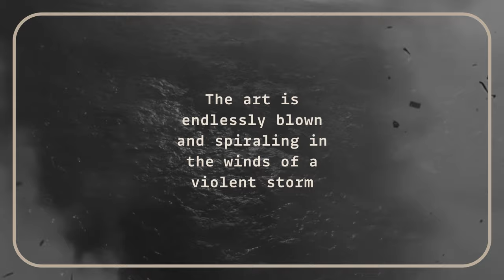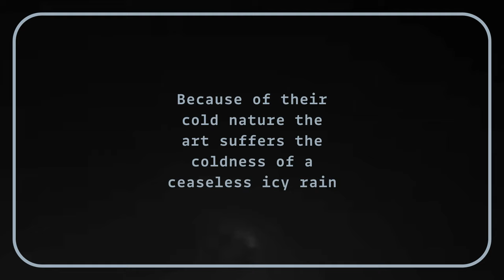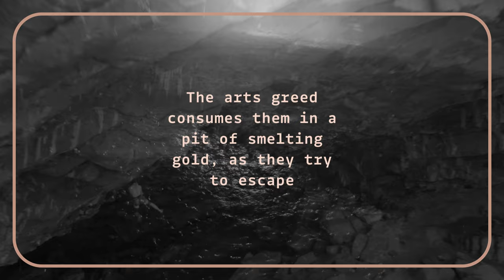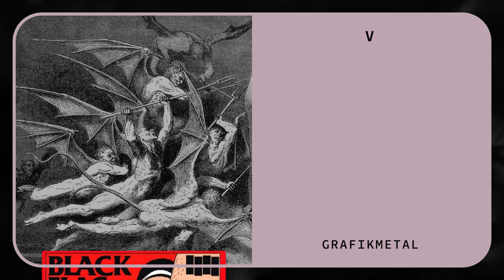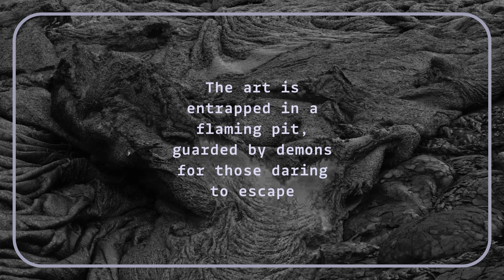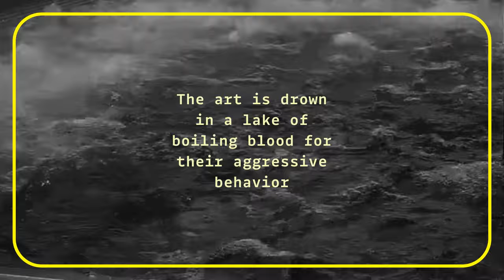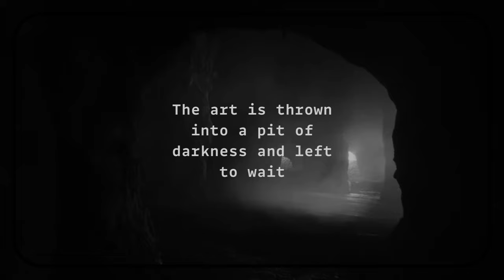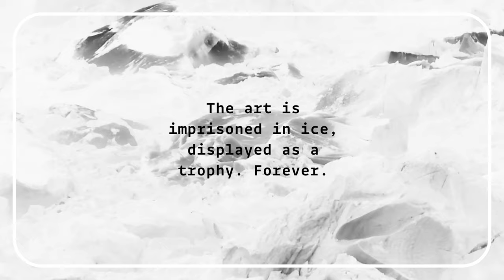Go To Hell - An Album Cover Design Guide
What makes an album cover great? Grafikmetal takes you on a journey through the 9 circles of hell that an album cover must pass through to reach it's gates, walk on through and become an icon.

How to make a great album cover
Why album covers fail?
Ranking album covers
Best album covers of all time
Worst album covers of all time
Dante's 9 Circles of Hell
The nine levels of hell

Albums we showcase on this episode:
King Crimson
In the Court of the Crimson King Album Cover
Black Sabbath
Pink Floyd
The Dark Side of the Moon Album Cover
The Velvet Underground Album Cover
The Velvet Underground & Nico
Venom
Welcome To Hell Album Cover
The Clash
London Calling Album Cover
AC/DC
Back in Black Album Cover
The Beatles
The White Album Cover
Abbey Road Album Cover
Metallica
The Black Album Cover
Ramones
Rammstein Album Covers
System of a Down
Toxicity Album Cover
NOFX
Heavy Petting Zoo Album Cover
Dio
Holy Diver Album Cover
Judas Priest
Killing Machine Album Cover
Cannibal Corpse
Butchered at Birth Album Cover
Bon Jovi
Slippery When Wet Album Cover
The Rolling Stones
Beggars Banquet Album Cover
Crosby, Stills, Nash & Young
Live It up Album Cover
Black Flag
Slip It In Album Cover
Metallica - Metal Up Your Ass
Iron Maiden
Powerslave Album Cover
Brand New
The Devil and God Are Raging Inside Me Album Cover
KMFDM
Naïve Album Cover
My Bloody Valentine
Loveless Album Cover
In Flames
Foregone Album Cover
Metallica Kill 'Em All Album Cover
Scorpions
Lovedrive Album Cover
The Beatles Yesterday and Today Album Cover
Poison
Open Up and Say... Ahh! Album Cover
UFO
Force It Album Cover
Bruce Dickinson
Accident of Birth Album Cover
Exciter
Unveiling the Wicked Album Cover
Blind Faith
Gamma Ray
Sigh No More Album Cover
M.A.D. - Taboo Of The Western World
Metalucifer - Heavy Metal Chainsaw
Denet - Terrestrial Dying
Boned - Up At The Crack

CHAPTERS
0:00 Intro
0:45 Circle 1
1:40 Circle 2
2:48 Circle 3
4:08 Circle 4
5:13 Circle 5
6:11 Circle 6
7:22 Circle 7
8:46 Circle 8
9:52 Circle 9
11:05 Shoutout
11:16 The Art of Metal
11:50 Next: Best Album Covers of All Time